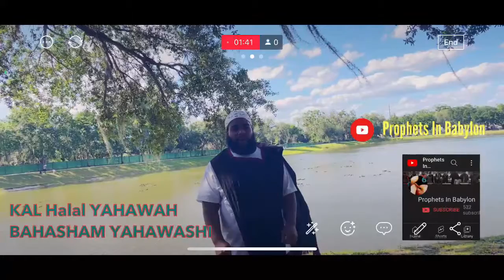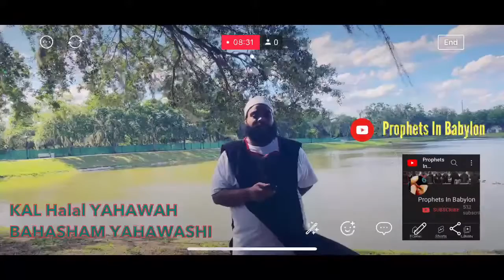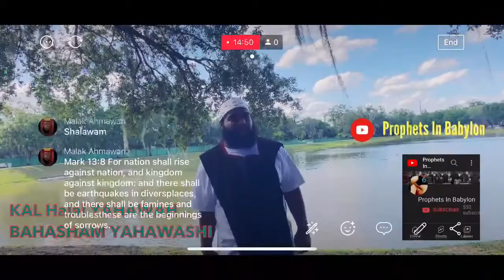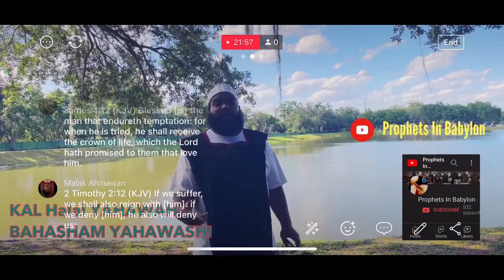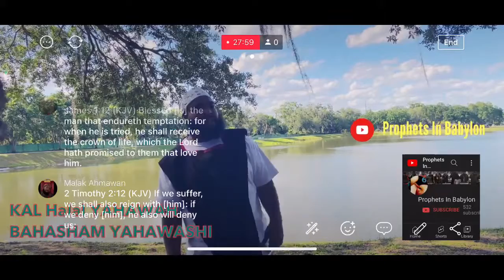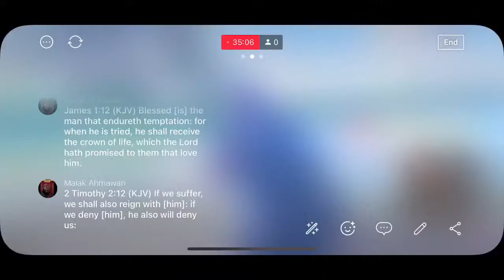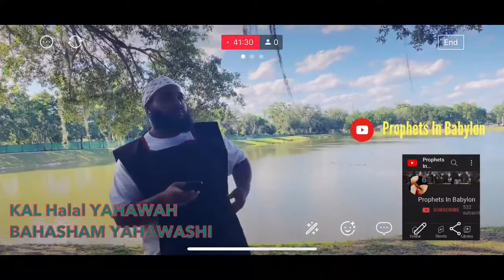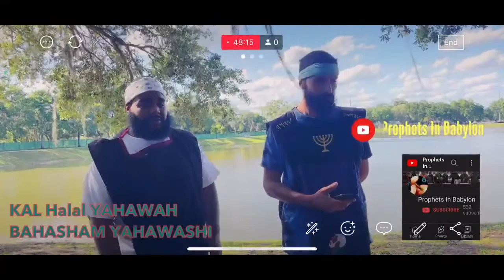EMBRACE The Chastening Of The Lord!!! Take it Cheerfully!!